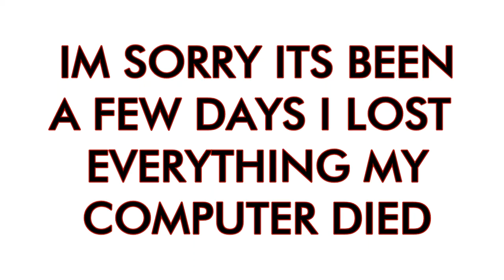Castle Clash Squad Showdown 6-26 All Wins And Setup ?